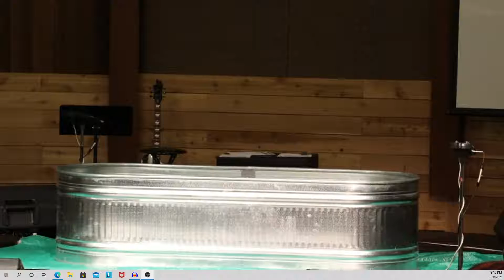Baptism 03 28 2021 Kitty Jones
Compassionate Leader